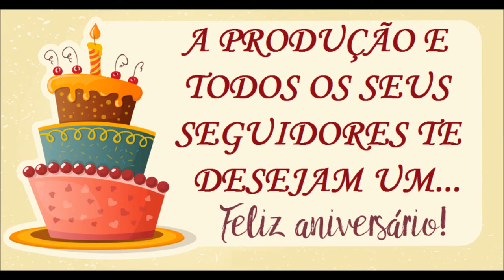Hoje é Meu Aniversário! 16/03/18 - OLHA O QUE GANHEI DE PRESENTE!! (Mestre Jedi Qui-Gon Jinn)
Bom dia a todos amigos e amigas!! Hoje dia 16 de Março de 2018 é meu aniversário!! E eu estou muito feliz!! E venho com esse video mostrar o que ganhei de presente da minha esposa Flávia!! Um Boneco do Star Wars do Mestre Jedi Qui-Gon Jinn!! Da Hasbro 1/6, figura linda!! Espero que vocês gostem do video!!
Deixe um Joinha se curtiu! E Assine o Canal!!! Valeu!!!